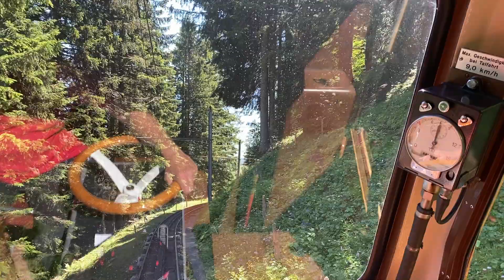Pilatus - Train ride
Commissioned in 1889, a gradient of up to 48 percent, about 30 minutes travel time: that is the steepest cogwheel railway in the world in figures. Meter by meter it scales the way from Alpnachstad to Pilatus Kulm, passing alpine meadows and striking rock formations,